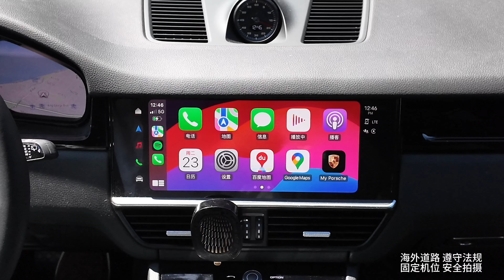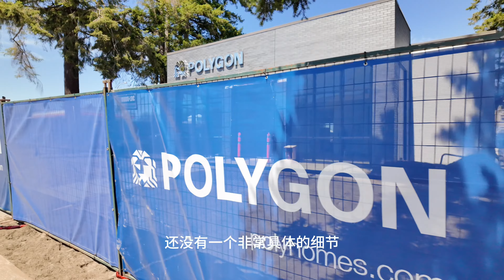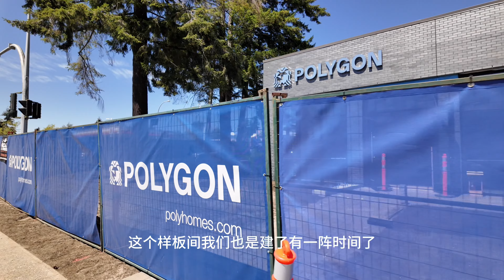白石City Drive！Polygon Homes回归白石南素里！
今天带大家在白石南素里开车转转～
大名鼎鼎的POLYGON也要在不久的将来在白石南素里推出新项目啦～尼克带你们先sneak peek一下～

Nick Wang PREC*王尼克
Wechat: wangruoyao001